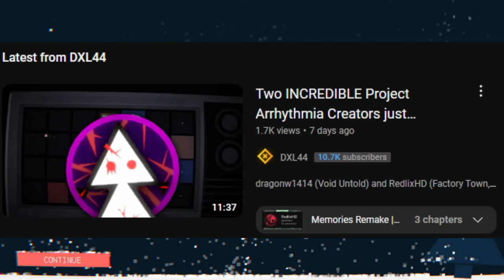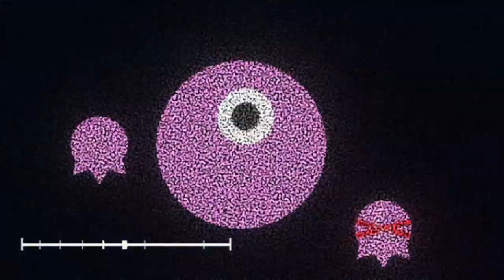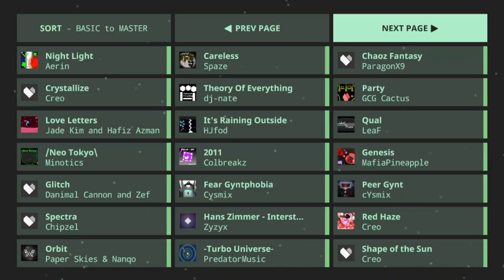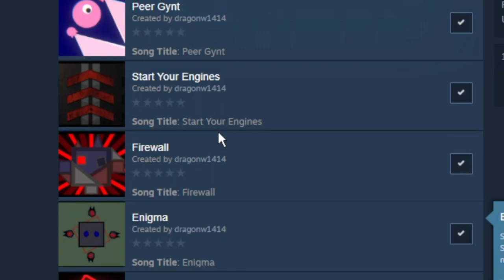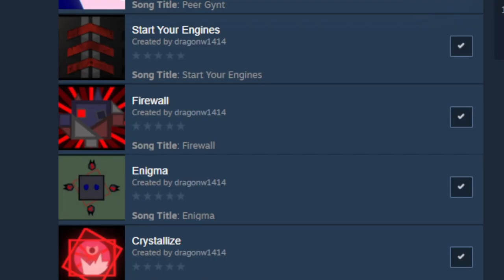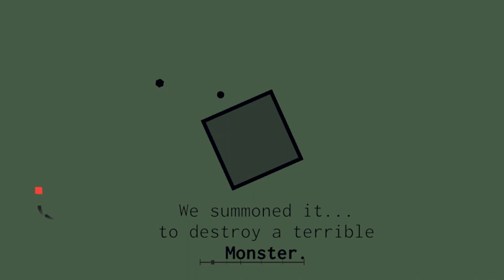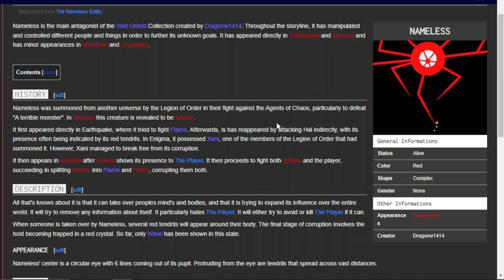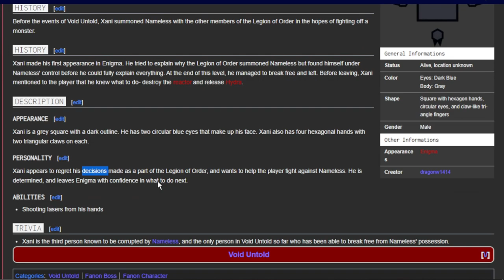Revisiting a CLASSIC Project Arrhythmia Storyline! (Void Untold)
Ever since Secret Boss took the Steam Workshop by storm, Void Untold has been on my mind. So in this video, I decided to start replaying the storyline collection from the beginning. Don't forget to stick around for the lore talk at the end of the video!
Level list:
Void Untold collection
Enigma by Dragonw1414 (vs Xani)
Additional Credits:
Timestamps:
0:00 Intro
0:50 Peer Gynt
4:18 Start Your Engines
5:40 Earthquake Remake
8:46 Firewall
12:38 Enigma
17:02 Lore:™️